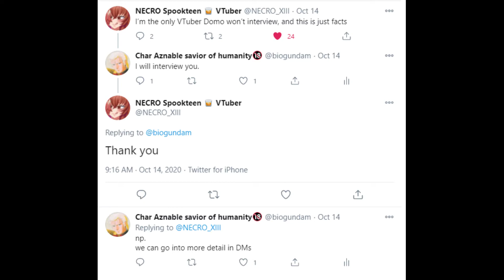An Interview with Necro XIII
join me as i interview another YouTuber for the first time.
who knows i might try and interview more anime youtubers.
links for those in the vid
neco XIII

nz copyright laws so nice try japan and America
english version
(1)
Fair dealing with a work for the purposes of criticism or review, of that or another work or of a performance of a work, does not infringe copyright in the work if such fair dealing is accompanied by a sufficient acknowledgement.
(2)
Fair dealing with a work for the purpose of reporting current events by means of a sound recording, film, or communication work does not infringe copyright in the work.
(3)
Fair dealing with a work (other than a photograph) for the purposes of reporting current events by any means other than those referred to in subsection (2) does not infringe copyright in the work if such fair dealing is accompanied by a sufficient acknowledgement.

日本版
nz著作権法は日本とアメリカを試してみました
著作権法1994
（1）
そのような公正な取引に十分な承認が付いている場合、批判または審査の目的のための仕事、その仕事または他の仕事、または仕事の公演を公正に処理しても著作権を侵害するものではありません。
（2）
録音、映画、またはコミュニケーション作業によって現在の出来事を報告するための仕事を公正に処理しても、著作物の著作権は侵害されません。
（3）
（2）に言及されている方法以外の方法で現在の出来事を報告する目的で（写真以外の）作品を公正に扱っても、公正な取扱いに十分な承認があれば著作物の著作権を侵害することはありません。